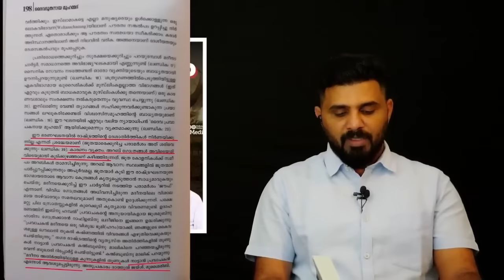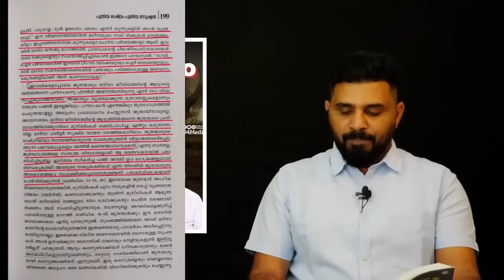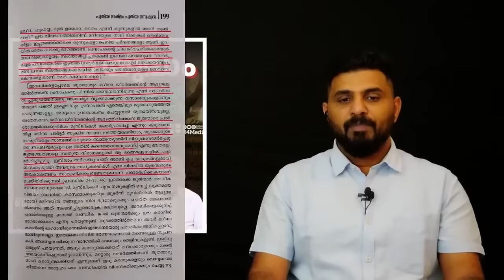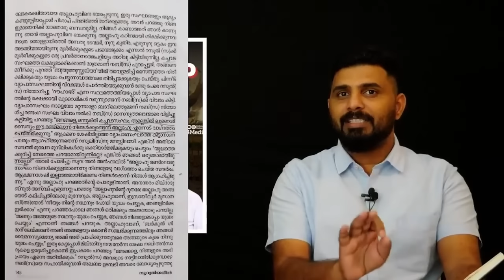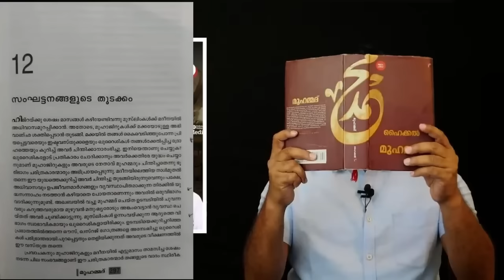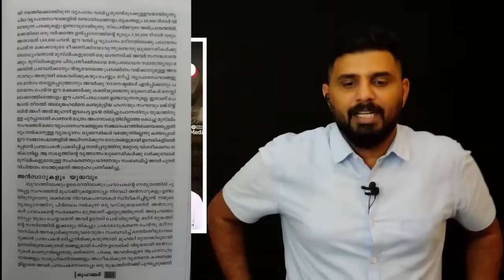ബദർ യുദ്ധം പുതിയ ന്യായവുമായി ജമാഅത്തെ ഇസ്ലാമി Shaikh Muhammad Karakunnu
സാമൂഹ്യ മാറ്റം ലക്ഷ്യമാക്കിയുള്ള
ശ്രമകരമായ ഈ പ്രയാണത്തിൽ
നിങ്ങളുടെ പ്രോത്സാഹനവും പിന്തുണയും
വലിയ കരുത്താകും
By contributing to our cause, you empower us to bring about social reformation through our YouTube content. Your donations directly fuel our efforts to raise awareness, challenge norms, and promote equality. Together, let's amplify our impact and shape a better future.